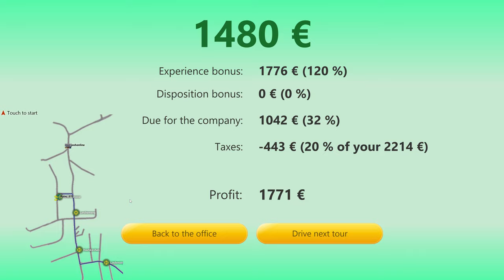OMSI 2 - Add-on Köln - Line 132 [Short version]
Today i started on the map Köln at the end i drove a bit wrong due the fact that i thought that i needed to drive the full route. Have fun!